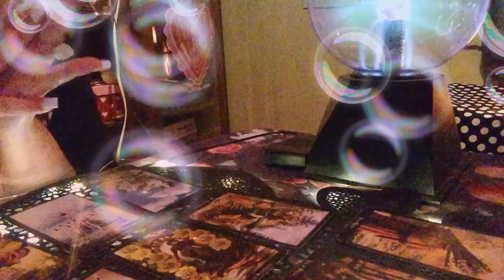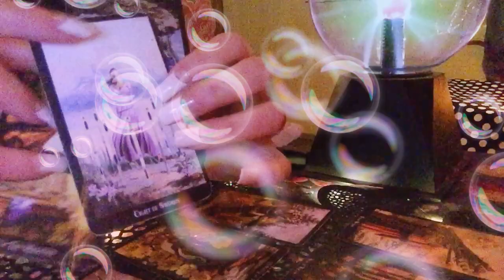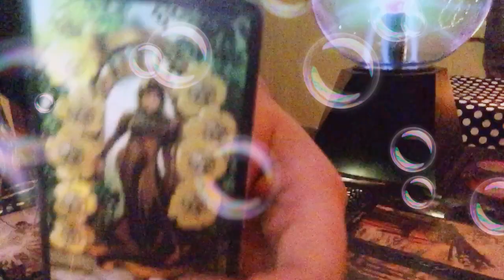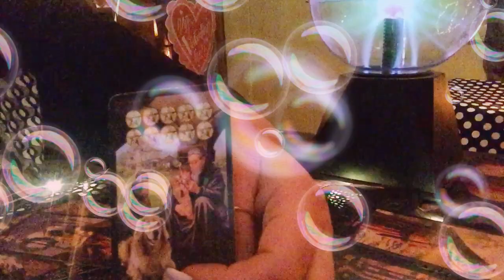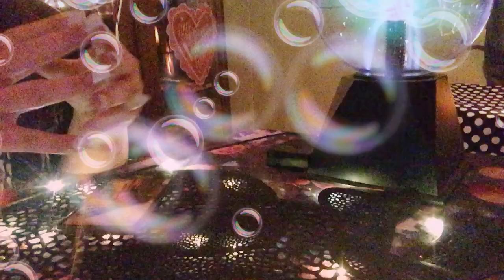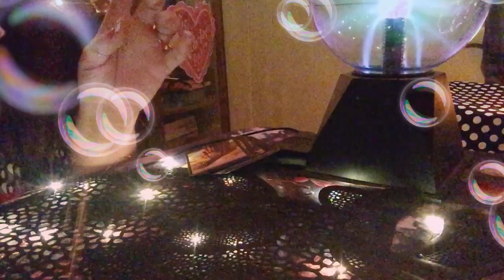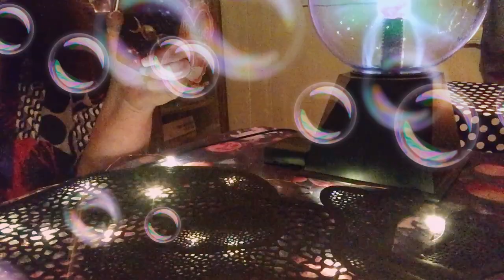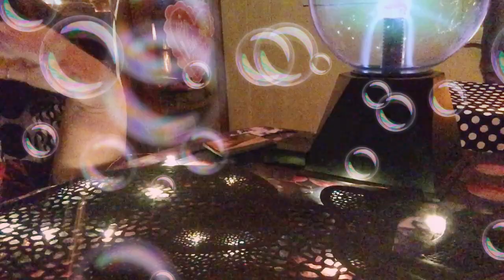Tammy Daybell/chad daybell tarot reading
Tarot Reading for Tammy Daybell